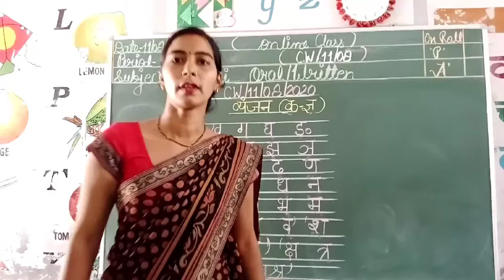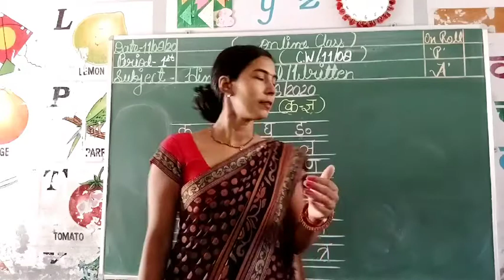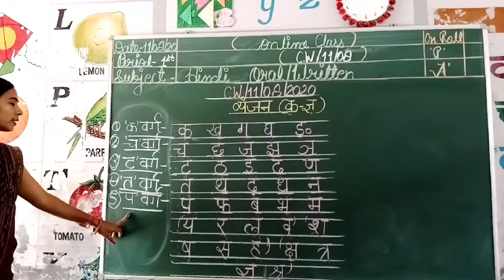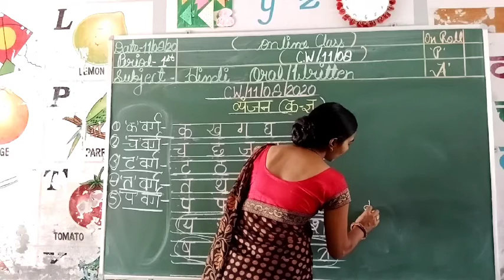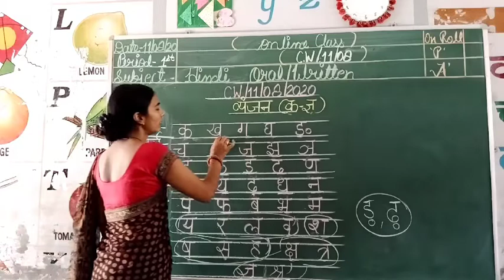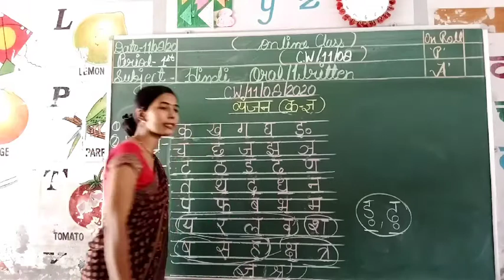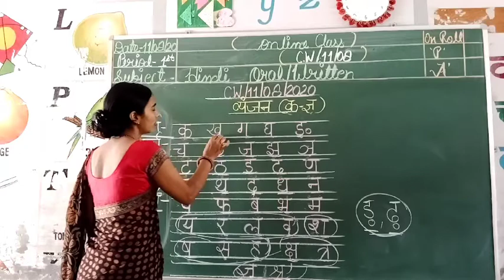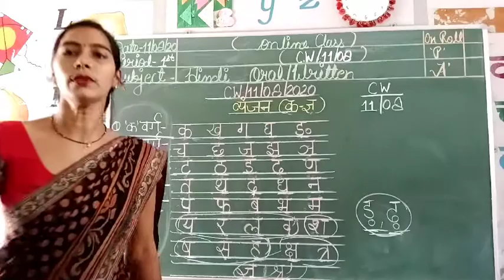CLASS- Lkg Hindi (VYANJAN)